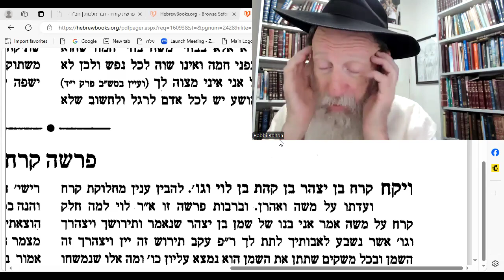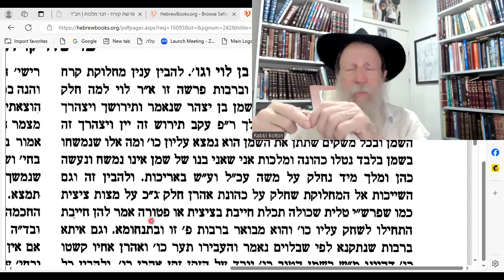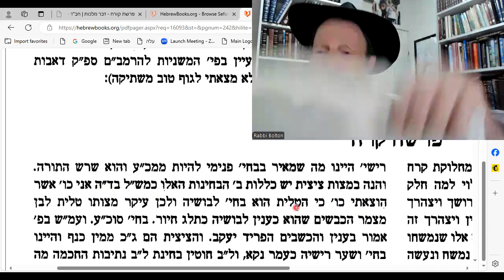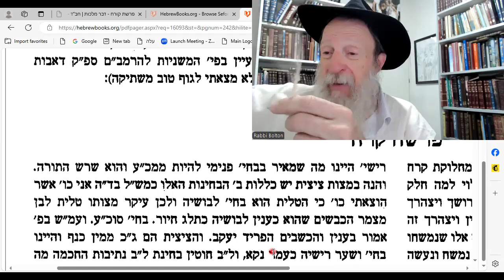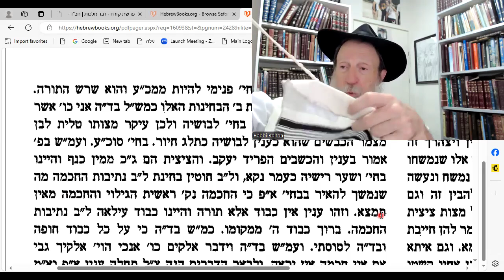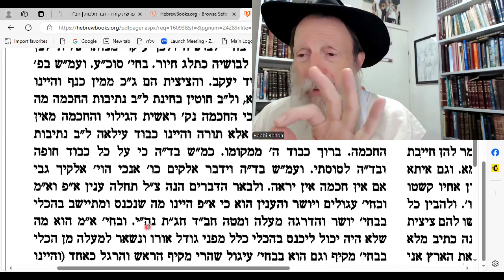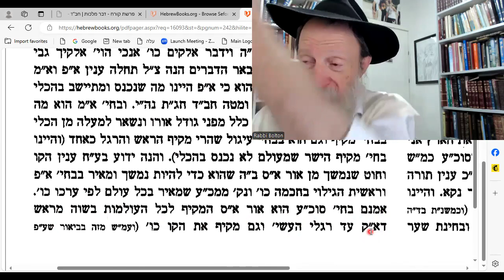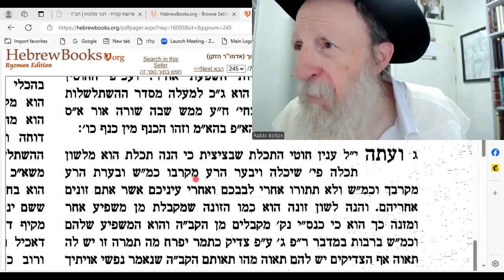Likuti Torah: Everyone HATES Moses (and LOVES Korach!!) WHY????